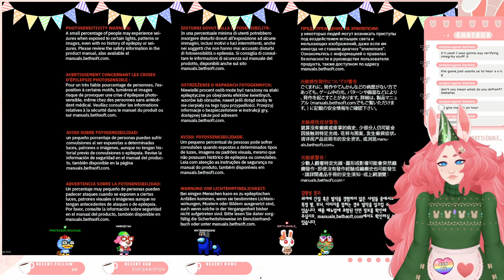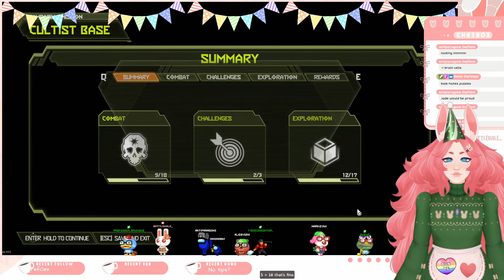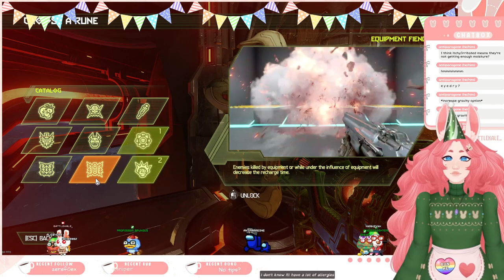♡ R&T! Anniversary Stream part 2 | DOOM Eternal ! ♡